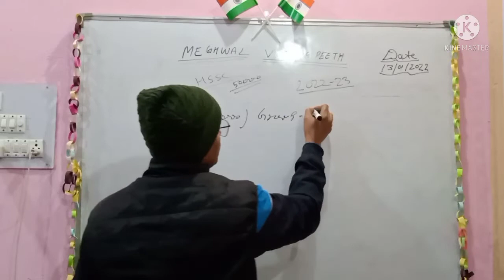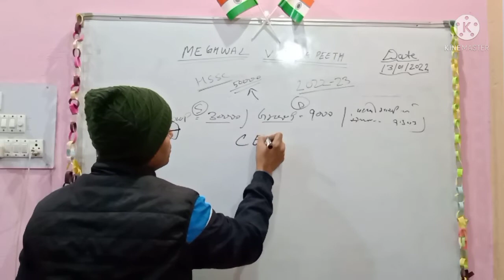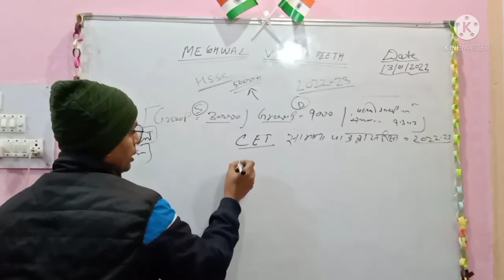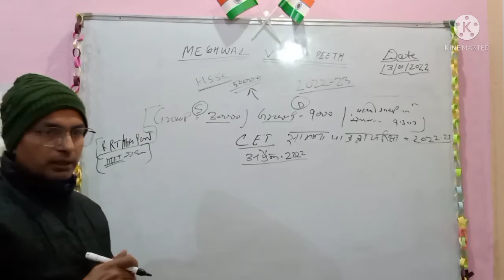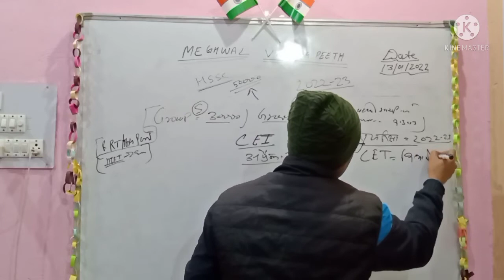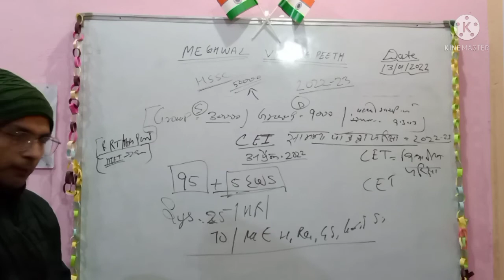HSSC_CET सामान्य_पात्रता_परीक्षा_2022–23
हरियाणा सरकार जल्द ही भर्ती करेगा 50,000 ग्रुप डी और सी की भर्ती
हरियाणा स्टाफ सिलेक्शन कमीशन ग्रुप सी की 30000 वैकेंसी जल्दी भर्ती करेगा
ग्रुप डी की वैकेंसी 9000 की जल्दी भर्ती प्रक्रिया शुरू की जाएगी
50,000 भर्ती योगा जल्दी नोटिस
Haryana staff selection commission 250000 Bharti hogi
HSSC ने रद्द की 5000 पदों की भर्तियां पहले पास करनी होगी सीईटी की परीक्षा
हरियाणा म्यूजिक नौकरी लगने के लिए सबसे जरूरी है सामान्य पात्रता परीक्षा पास करना
आगामी जितनी भी हरियाणा स्टाफ सिलेक्शन परीक्षाओं का अभिजीत करवा जाएगा सम्मानित पात्रता के माध्यम से
सामान्य पात्रता की योग्यता क्या है
सीईटी सीट की परीक्षा का आयोजन कब किया जाएगा
सीईटी परीक्षा की योग्यता क्या
हरियाणा स्टाफ सिलेक्शन कमीशन द्वारा आयोजित की जाने वाली सामान्य पत्रता परीक्षा
HSSC_NEW_NOTIFICATIONS
हरियाणा स्टाफ सिलेक्शन कमीशन अब नहीं होगा नई भर्ती में नॉर्मल आई जेशन
अब सामान्य करण नहीं होगा हरियाणा स्टाफ सिलेक्शन कमीशन की नई भर्तियों में
नॉर्मलआईजेशन सब नहीं होगा एचएसएससी में
अब नही होगा NORMALISATION